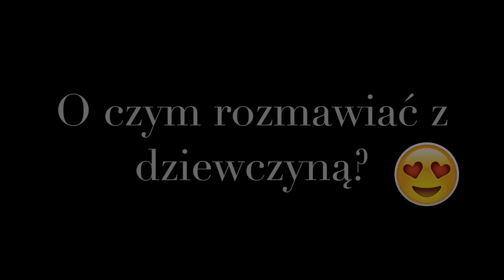O Czym Rozmawiać Z Dziewczyną?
Dziękuję za obejrzenie i zapraszam do subskrypcji kanału! :)